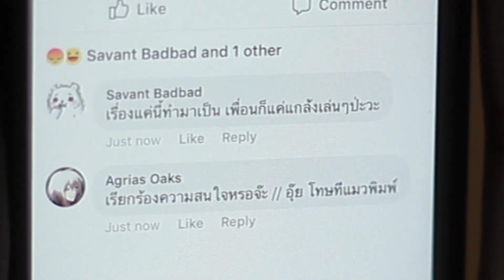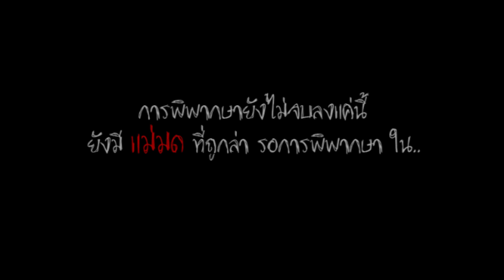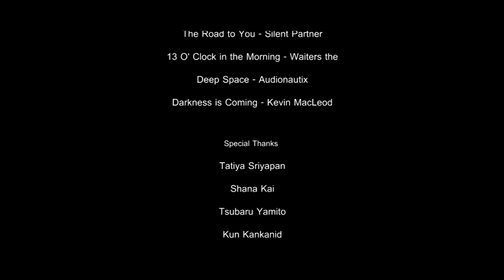【โซเชียลพิพากษา】RIPสุนันทา Part 5/5 : แบ่งฝ่าย ข. จุดจบ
:: Witch Hunt The Movie ::
【โซเชียลพิพากษา】RIPสุนันทา Part 5/5 : แบ่งฝ่าย ก. ให้กำลังใจ

สุนันทา...เด็กสาววัยมัธยมที่ไร้เพื่อน
เธอถูกมองเป็นส่วนเกินของห้องเรียนนี้
เพราะไม่มีใครชอบในสิ่งที่เธอเป็น
สิ่งที่เธอทำอยู่ มันช่างดูแปลกแยกจากคนอื่น
วันหนึ่ง...เหตุการณ์บางอย่างก็เกิดขึ้นในห้องเรียน
แล้วทุกอย่างก็เริ่มต้นขึ้น...
นี่คือเรื่องราวที่ "คุณ" จะได้เข้าไปเป็นส่วนหนึ่งในการพิพากษา
มันจะดีแค่ไหนกันล่ะ?
ถ้าโลกที่ไม่ยุติธรรมใบนี้ เราจะสามารถตัดสินความผิดถูกได้ด้วยตัวเราเอง

จงกดเลือก "ตัวเลือก" ในแบบที่คุณต้องการ
แล้วมันจะนำพาไปสู่ผลลัพธ์อย่างที่คุณปรารถนา

ปลายทางของเรื่องราวเหล่านี้จะเป็นอย่างไร
คุณกำหนดได้ด้วยมือของคุณเองแล้ว...

ติดตาม "โซเชียลพิพากษา" เพิ่มเติมได้ที่ช่องทางดังนี้

หมายเหตุ : ภาพยนตร์สั้นนี้เป็นลิขสิทธิ์ของ บริษัท พูนิก้า จำกัด  ห้ามผู้ใดลอกเลียนแบบ ดัดแปลง หรือนำไปใช้โดยไม่ได้รับอนุญาต

หมายเหตุ 2 : ภาพยนตร์สั้นเรื่องนี้ ต้องการสะท้อนถึงปัญหาการกลั่นแกล้งกันในกลุ่มวัยรุ่น ที่นำไปสู่ความบานปลายของผลลัพธ์ และอยากให้แง่คิดบางอย่างเกี่ยวกับการอยู่ร่วมกันในสังคมไทยปัจจุบัน ทั้งชื่อตัวละคร สถานที่ และเหตุการณ์ของเรื่อง เป็นเพียงสิ่งที่สมมุตขึ้นมา โดยทั้งหมดไม่มีอยู่จริง